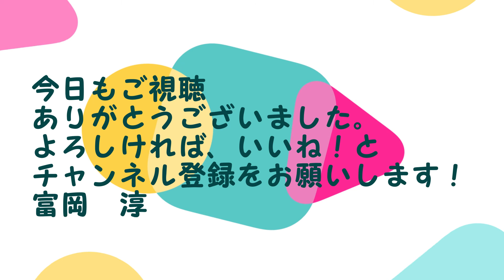勤労感謝の日の由来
皆さん、こんにちは。中小企業診断士の富岡淳です。
今日は祝日、勤労感謝の日ですね。
でもふだん祝日の意味をあまり考えてないなーって
思いました。なんで今日が勤労感謝の日なんだろう・・・